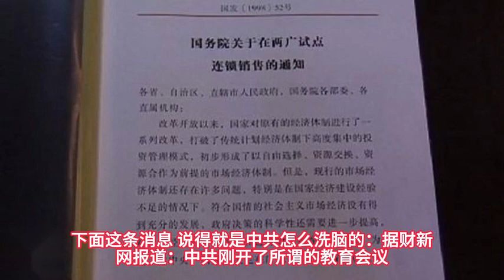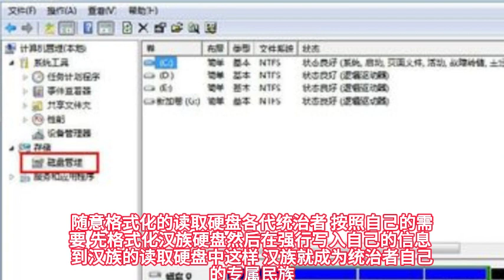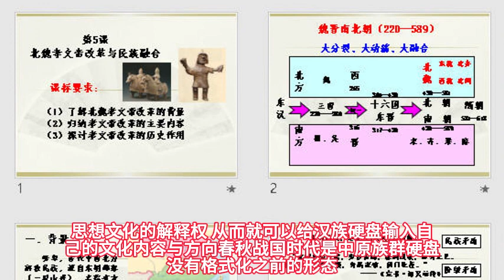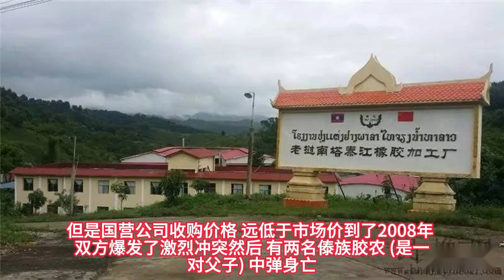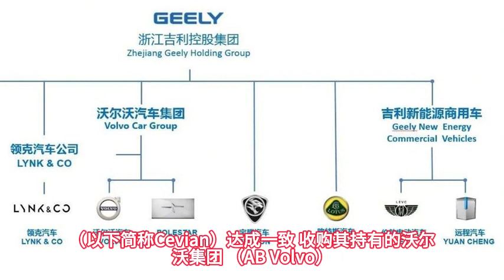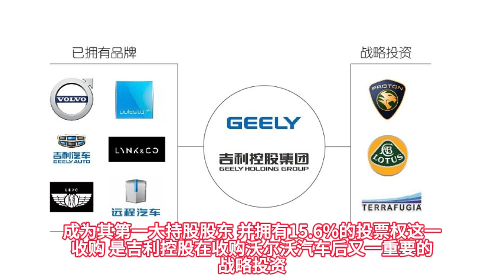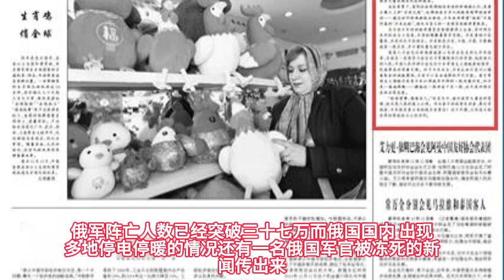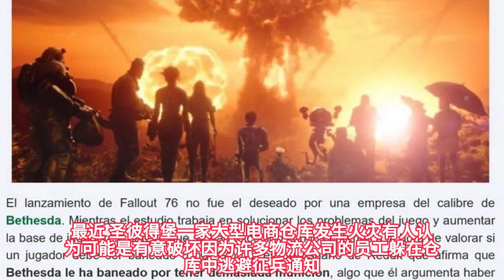財新爆文：刑求致死案。俄國人正挨餓凍。吉利集團斷臂求生。劉亞東否認與蕭美琴曾有戀情。香港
财新爆文：刑讯逼供致死案。俄国人正挨饿受冻。吉利集团断臂求生。刘亚东否认与萧美琴曾有恋情。